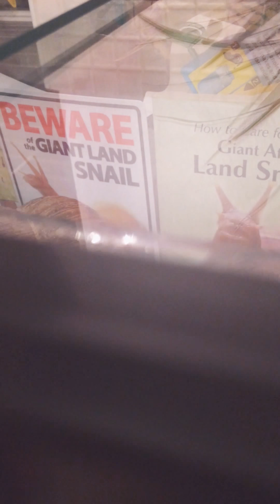Slugzie climbing down his house 🐌🏠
LOL SO ACTIVE